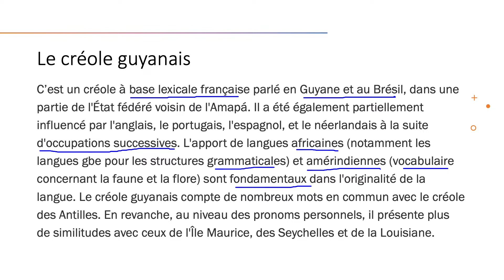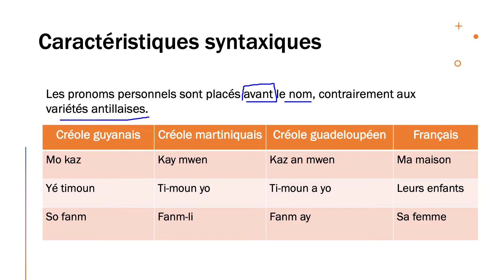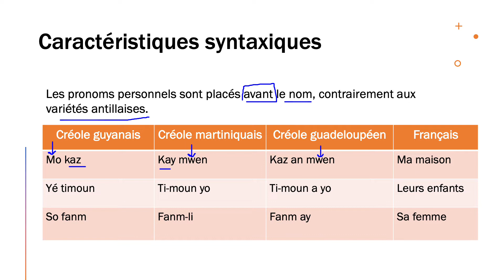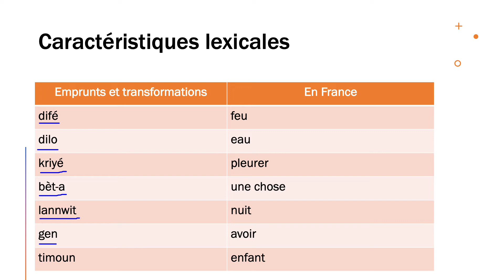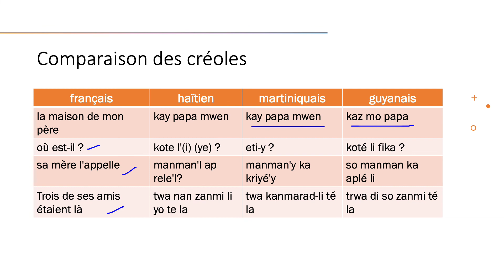Le créole guyanais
Vue large et superficielle du créole en Guyane